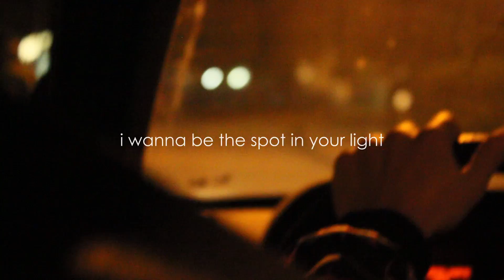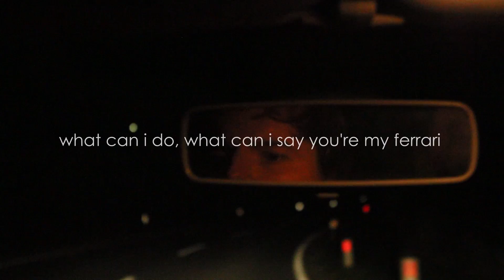feat. undrwatertape - adrenaline (official lyric video)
This song is a collab between @dreamingofcali  and @undrwatertape.It is written, produced, mixed and mastered by those 2 entities.

MUSIC VIDEO made by LEVITATE PRODUCTIONS
Camera: MANJO WIEDNER
Cut & Edit: CHRIS WIEDNER
Lyrics: MARVIN METZLER